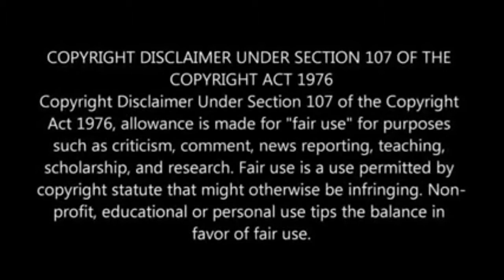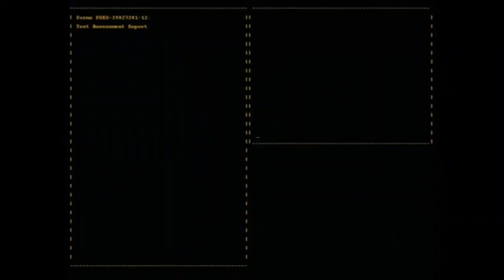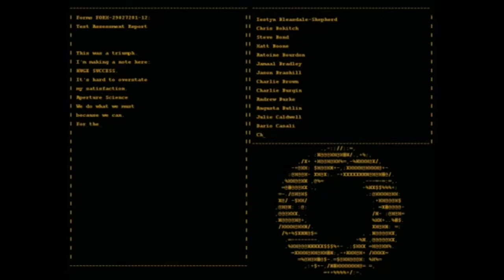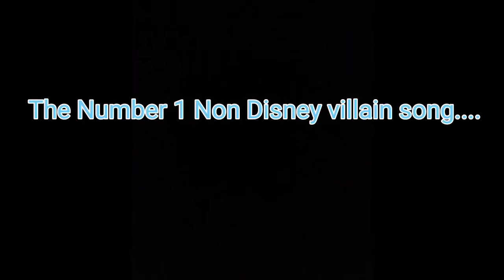Top 30 non Disney villain songs part 3